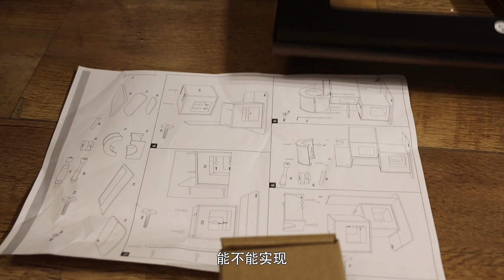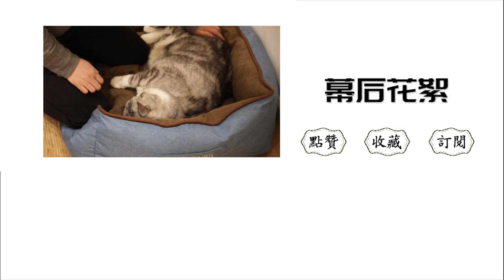貓咪和前主人分別多月終重逢，相見時扎懷裡再不肯下來：帶我回家 ｜李喜猫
家裏來了特殊客人，感覺是來搶我的貓的！